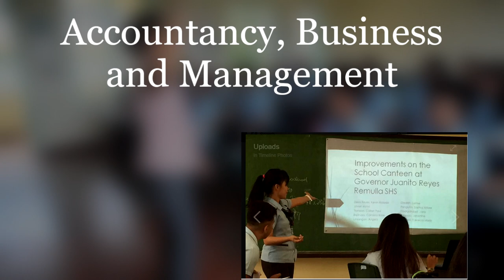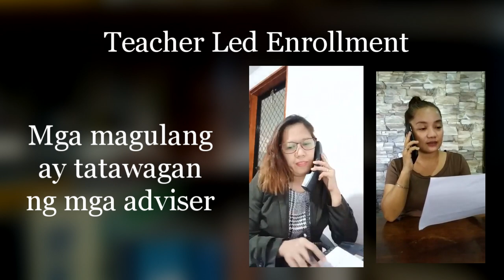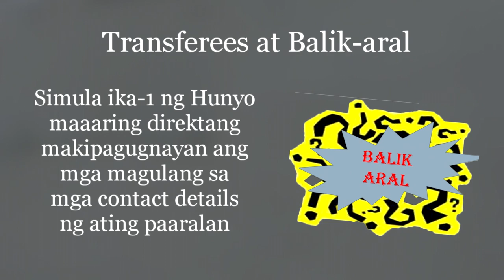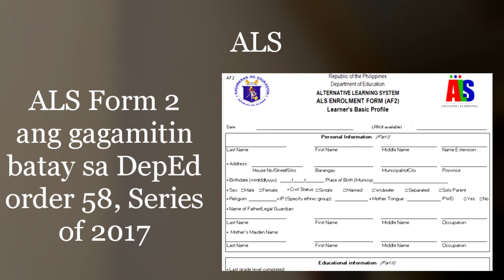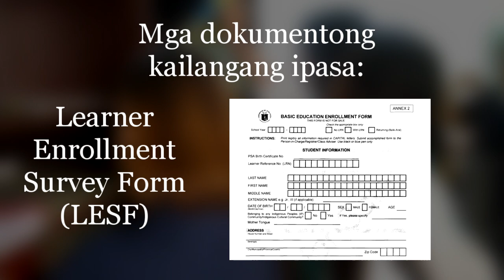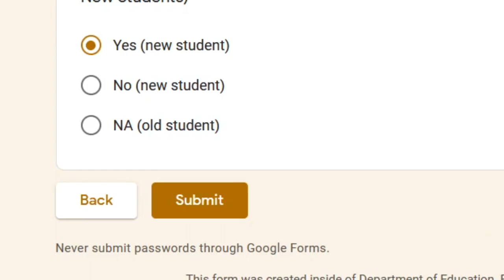Gov. Juanito Remulla Senior High School - ENROLLMENT SY 2020-2021